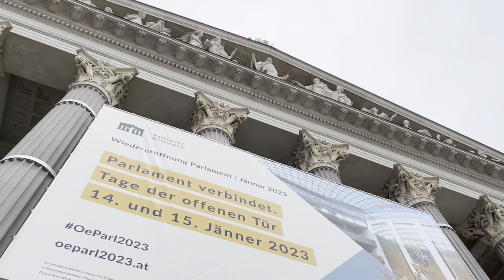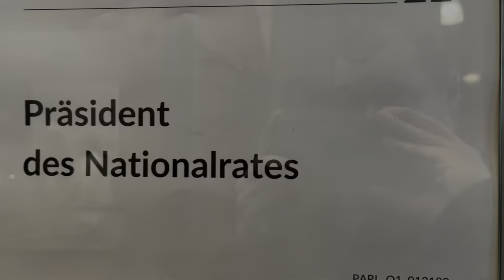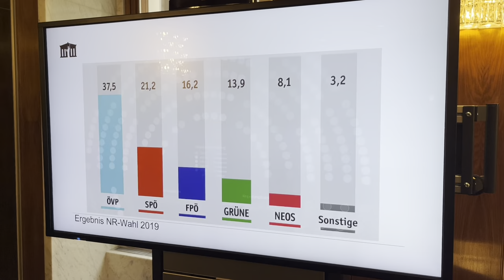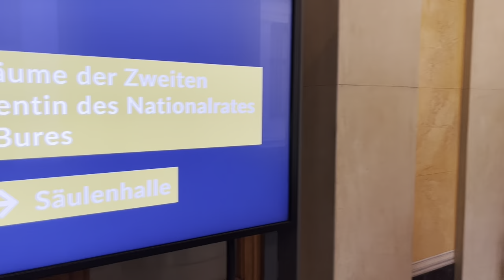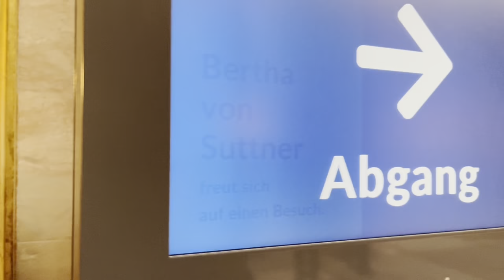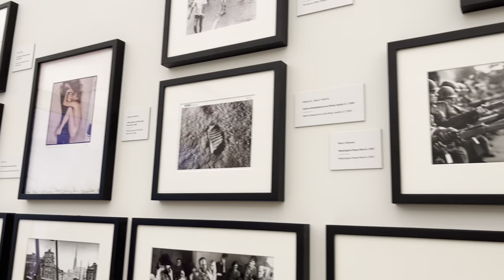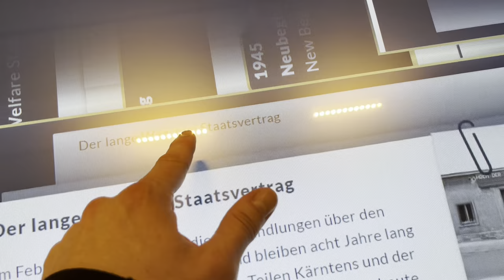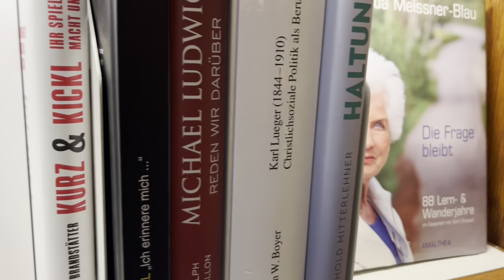AUSTRIAN PARLIAMENT 🇦🇹🏛 New Opening After 5 Years - INSIDE TOUR - Vienna, Austria (2023)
After the grand opening ceremony on January 12th 2023, the renovated Parliament building opened its gates to the public for the first time on January 14th and 15th.
During the two-day open house weekend, thousands of people celebrated the re-warming of the historical Parliament on the Ringstrasse.

The Austrian Parliament (German: Österreichisches Parlament) is the bicameral[1] federal legislature of the Austrian Republic. It consists of two chambers – the National Council and the Federal Council. In specific cases, both houses convene as the Federal Assembly. The legislature meets in the Austrian Parliament Building in Vienna.